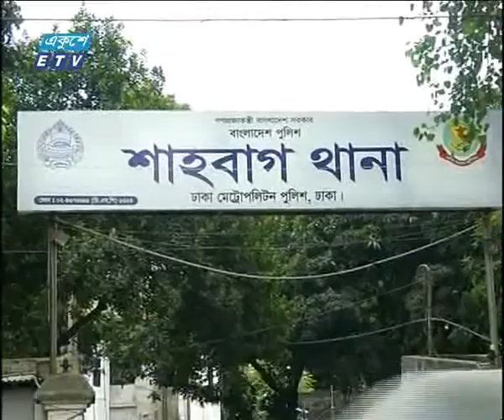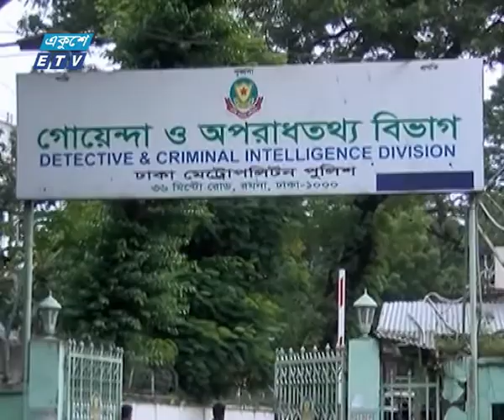Dipon News Ekushey Television Ltd 31 10 2017